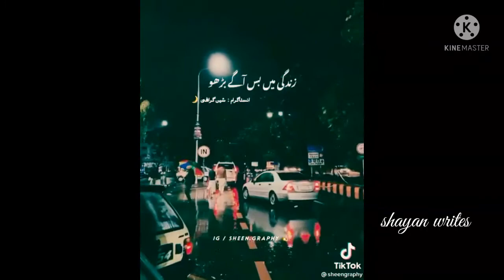special words#motivation Kabhi tu axha waqt zroor aaye #😏😊